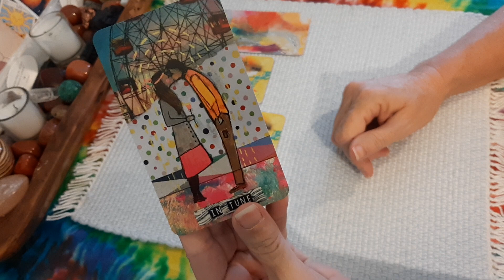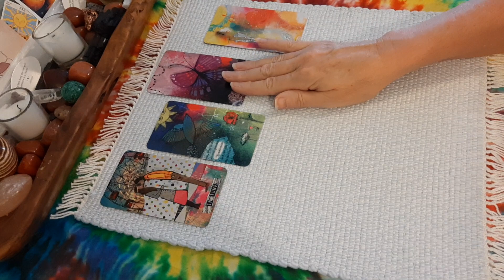Grand Conjunction - December 21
Deck: Synchronicity